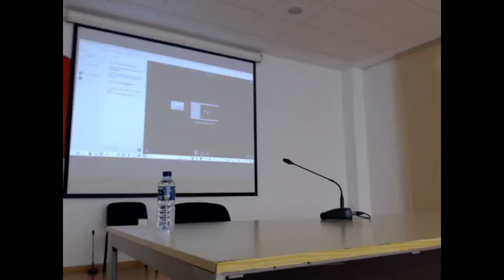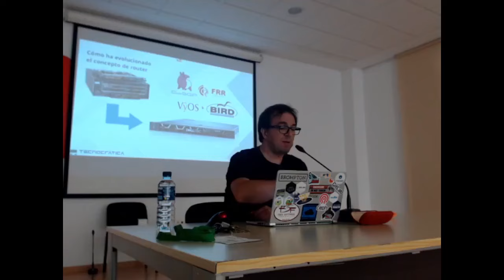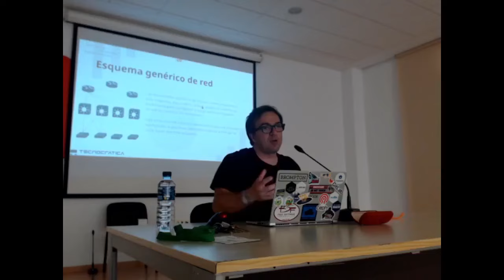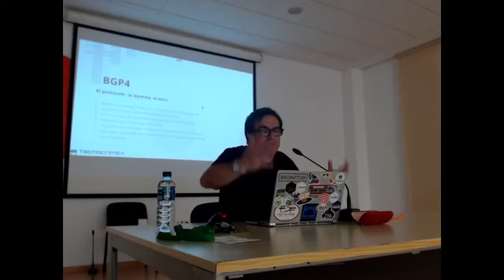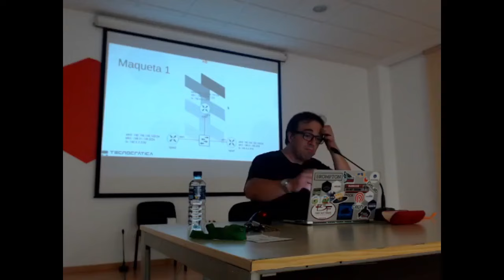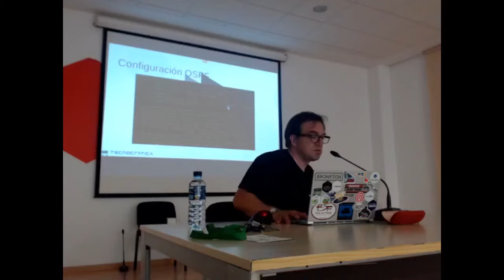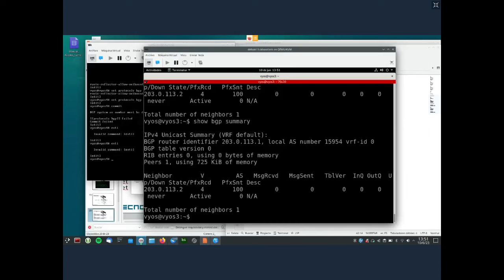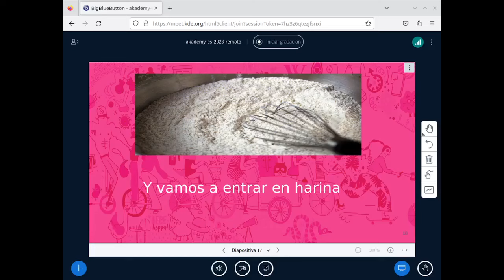Encaminamiento en el Centro de Datos con software Open Source por Eduardo Collado